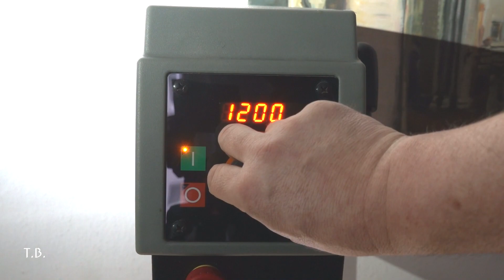Teelicht aus Baumscheibe herstellen, DIY Video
Ich habe ein einfaches Teelicht aus einer kleinen Baumscheibe (Kiefer) hergestellt, mit einem
Forstnerbohrer 40 mm, und kräftigen Standbohrmaschine. Ziemlich Simpel aber ganz schönes Ergebnis finde ich. Selbst ist der Mann/Frau ! Man kann so vieles selber machen, und die Freude daran ist viel größer.